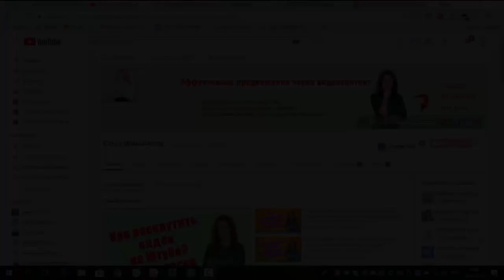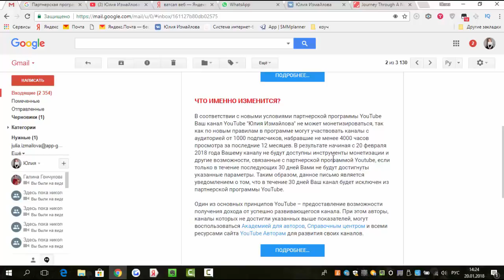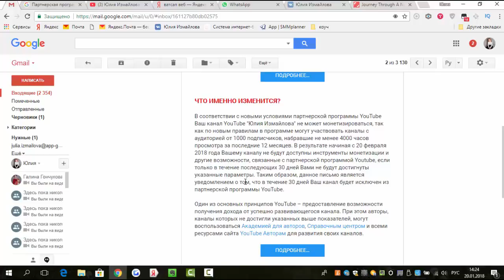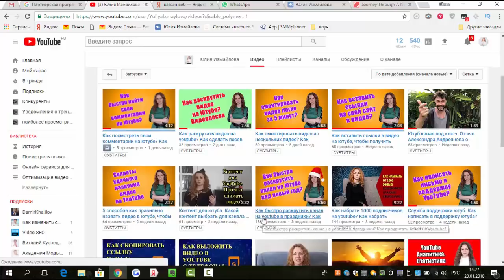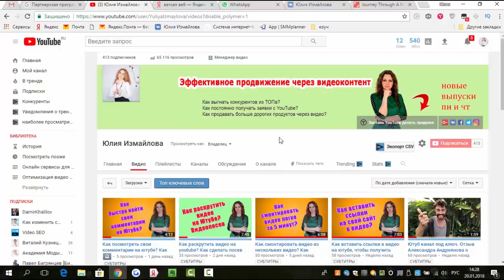Условия партнерской программы youtube. Новые правила монетизации на ютубе 2018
Условия партнерской программы youtube Забирай бесплатно мой PDF-отчет об эффективном использовании алгоритмов YouTube.

0:21 В этом видео я хочу с вами поделиться изменениями в партнерской программе YouTube. Получила вот такое письмо, оно касается именно моего канала, как видите, «информируем вас об изменениях в партнерской программе YouTube. Основной принцип партнерской программы YouTube – это возможность участия в ней как можно большего количества партнеров. Однако при этом мы предпринимаем условия для защиты доходов, которые получают авторы в рамках экосистемы YouTube».
И далее, что именно изменится? И вот здесь, вы видите, прямо конкретно по моему каналу написано, что «в соответствии с новыми условиями партнерской программы, мой канал не может монетизироваться, так как по новым правилам в программе могут участвовать только каналы с аудиторией от тысячи подписчиков». У меня идет ведение этого канала в качестве такого некого хобби, я здесь делюсь своими наработками, которые в итоге, как оказалось, являются полезными. И в результате, начиная с 20 февраля, Вашему каналу не будут доступны инструменты монетизации и другие возможности, связанные с партнерской программой YouTube, если только в течении 30 дней вами не будут достигнуты указанные параметры».
2:04 Как подключиться к партнерской программе youtube? Я перешла во вкладку Подробнее, давайте посмотрим, что здесь. Значит 16 января 2018 года было объявлено о новых требованиях для авторов. Партнерская программа youtube для начинающих. Эта информация будет интересна для тех, кто хочет развивать новые каналы, каналы с нуля, те, кто хотят вступить в партнерскую программу YouTube. «Теперь наши специалисты проверяют только каналы, на которых есть тысяча подписчиков, и опять же за последние 12 месяцев набралось 4000 часов просмотра. Партнерская программа Youtube, все мы знаем, позволяет авторам зарабатывать на своем контенте. Доход можно получать от показа рекламы и платной подписки YouTube Red». И вот есть инструкция о том, как вступить в партнерскую программу.
Но есть очень важный момент – то, чтобы добавлять также конечные заставки и подсказки со ссылками на свой сайт, что в разы увеличивает продажи в бизнесе, а также сайты интернет-магазинов и проектов по привлечению средств, нужно вступить в партнерскую программу YouTube, монетизировать свои видео при этом не обязательно, так как мы можем оценивать каналы и определить соответствует ли он принципам сообщества. Вот такая грустная информация. 3:30 Как подключить монетизацию на youtube? Здесь также есть информация о том, какие требования, как подать заявку, и что произойдет после подачи заявки. И написано, что, если Ваше участие в партнерской программе было прекращено, но в итоге Вы достигли тысячу подписчиков и четырех тысяч часов просмотра за последние 12 месяцев, то можно подавать заявку заново. Когда вы устраните все нарушения на канале и продолжите загружать видео, через 30 дней вам нужно будет подать заявку повторно.
Что хочется сказать? Конечно, новость не совсем веселая для совсем новых каналов. Тоже самое касается и моего канала, сейчас нахожусь в такой дилемме, продолжать ли мне выкладывать видео такого формата, как сказать, обучающие, «Как ставить ссылки в видео на YouTube», «Как набирать тысячу подписчиков», «Какой контент для YouTube», «Как выложить видео в YouTube с телефона».
4:49 В общем, если для вас мой канал Юлия Измайлова является интересным, мои видео являются для вас ценными, и если вы считаете, что мне стоит продолжать выкладывать такого формата полезные ценные ролики, я буду очень благодарна, если вы нажмете подписаться на мой канал, и поделитесь этим видео со своими друзьями, если считаете, что для них также данная информация может быть актуальна, может быть интересная, ценная и полезная.